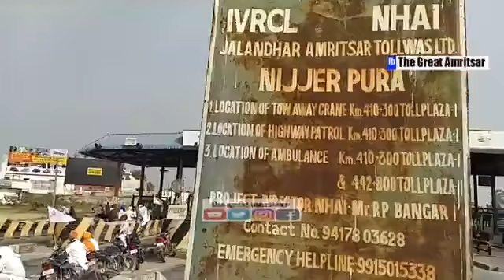Amritsar Biggest Toll Plaza Closed by Farmers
Punjab farmers are protesting against new agriculture ordinances from last two weeks. Now they started their protests at Toll Plaza, Malls, Petrol Pumps